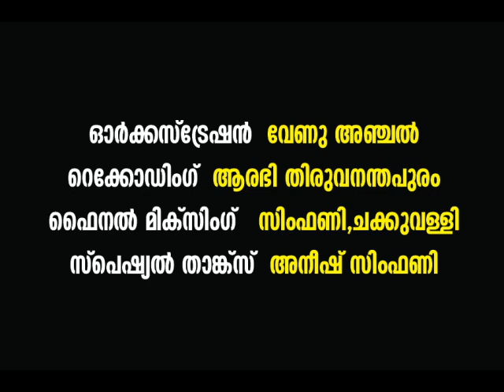റിലീസിന് മുമ്പ്തന്നെ തരംഗമായ ഗാനം : പ്രിയനേ നീയെന്നേ..../subees padanilam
ദേവദൂതന്‍ എന്ന ചിത്രത്തിലെ കരളേ നിന്‍ കൈപിടിച്ചാല്‍ എന്ന ഗാനത്തിലൂടെ
പ്രശസ്തയായ പിന്നണി ഗായിക പി.വി പ്രീതയുടെ ആലാപനം...പുതുമുഖ രചയിതാവ് സുനിലിന്റെ വരികള്‍ക്ക് ഒട്ടേറെ ഭക്തിഗാനങ്ങളിലൂടെയും നാടക ഗാനങ്ങളിലൂടെയും പ്രശസ്തനായ എഴുത്തുകാരന്‍കൂടിയായ സുബീസ് പടനിലം സംഗീതം പകര്‍ന്നിരിക്കുന്നു...ആസ്വദി്ക്കുക..